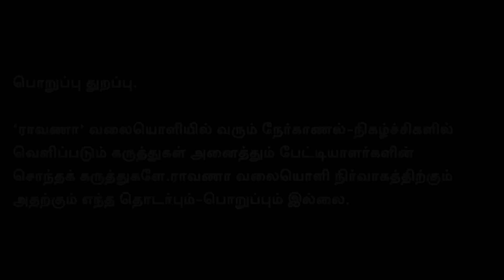10 நாளில் உதயநிதி சமூகநீதிய கொடுத்துடுவார், கற்பூரம் அடித்து சத்தியம் | பா. ரஞ்சித் | மாரி செல்வராஜ்